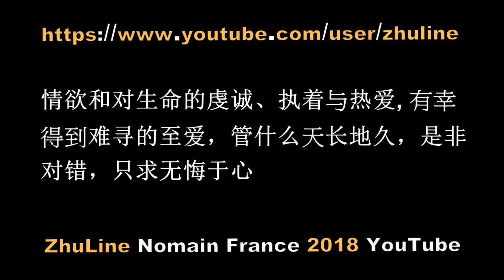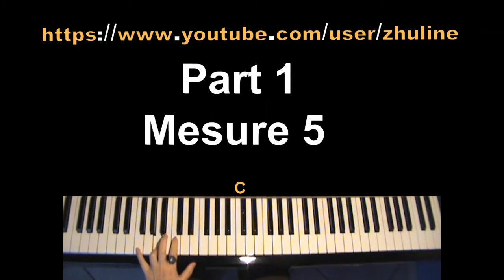How To Play Hallelujah (1) Leonard Cohen & Jeff Buckley 哈利路亚 By ZhuLine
@+ ZhuLine 法国朱琳 Nomain France Le 17/01/2018

© Copyright :
All Tutorials By ZhuLin

哈利路亚Hallelujah(1984)是迄今被翻唱次数最多的歌曲之一,
雷奥纳尔德·科恩 (Leonard Cohen)用了三年创作的这首以圣经中大卫王(David)与乌利亚(Uriah)
的妻子巴示芭(Bathsheba)通奸的故事为背景的歌曲,并不是一首宗教歌曲,运用借喻和暗喻的笔法,
表达了对情感、情意、情愁、情欲和对生命的虔诚、执着与热爱, 有幸得到难寻的至爱，管什么
天长地久，是非对错，只求无悔于心.

朱琳版的第五段中文歌词 ：
"也许神就在我们周围，可我对爱情却一无所知，为何伤害你挚爱的人 ？每晚都是一次严峻的考验，尽管泪水已经浸湿了我的双眼，爱你，却要把你彻底忘怀 哈利路亚 !  哈利路亚 ! 哈利路亚 ! 哈利路亚 ! 哈利路亚 ! "